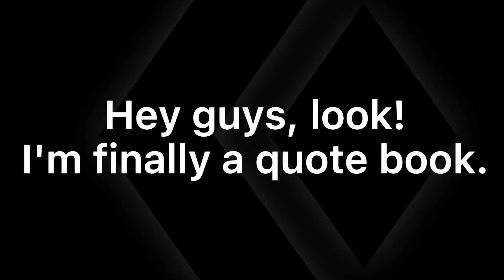Finally, my Quote Book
What is up my ducks and drakes? Welcome to the crawdad lake! After teasing it for a year now, I finally made myself a quote book! Thought it would be funny. Thank you for supporting me enough for this to be less weird. Do your best!

Q:Pronouns?
A: As of this video, I use them/they and it/its pronouns.

Q:What equipment do you use to make videos?
A: I use a $20 Walmart mic for audio. I edit WRA in PowerDirector and cosplay vids with Kinemaster.

Q: Can I make art, music, etc off of your work?
A: Yes! I would enjoy that so much! If it is a Wattpad Read Aloud that I didn't write the book to, please give the author credit, and give myself credit. Let me know you made something so I can watch it myself!